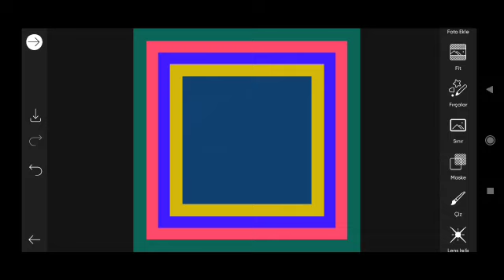Trending HDR video | A Screen Of Pure Pink sdc editing cc | Background | Bp Backdrop A380F #426